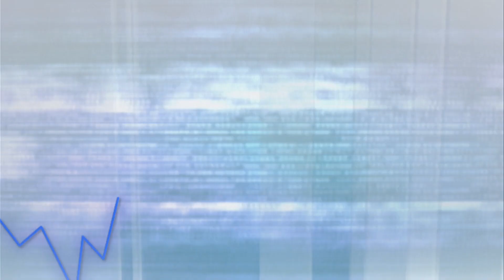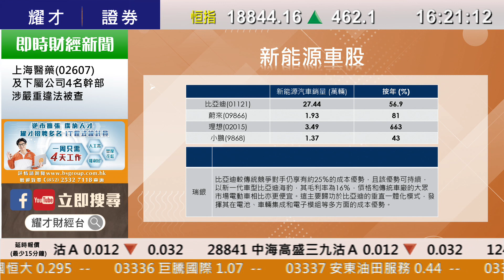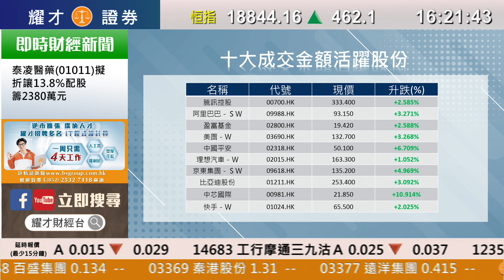耀才財經台 全日總結 孔穎雯－恒指9月開局收升462點 內房股受政策提振急升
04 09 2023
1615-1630  全日總結－恒指9月開局收升462點 內房股受政策提振急升

主持：孔穎雯